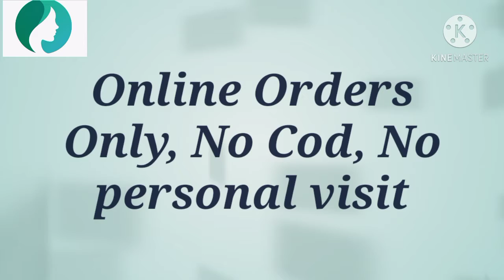Kids Special | Online Orders Only | Agaligai Apparels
Agaligai for

1. Apparels (Women, Men & Kids)
2. Rebelle Natural Menstrual Pads
3. Rebelle reusable Facemask with ear saver strip (pack of 3) (Herbs can be inserted)
4. Ornaments
5. Home furnishing, storage, organizers etc

Agaligai All-in-one Store